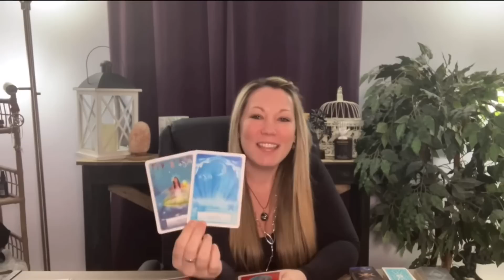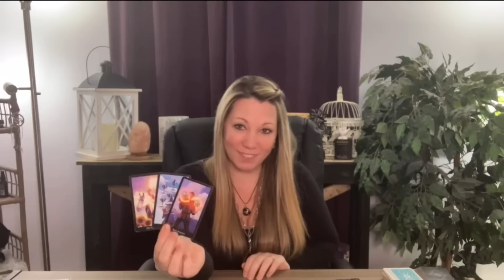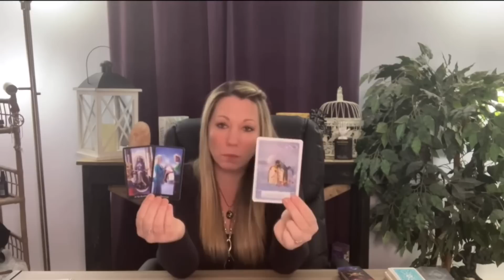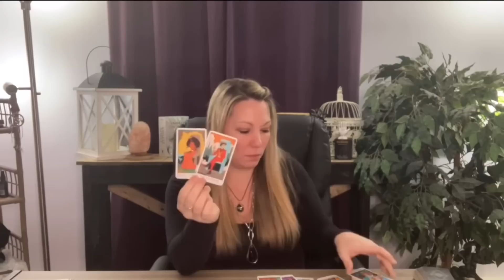Leo ♌️ Oh No!!! Nope!!! Don’t Do Me Like That!! March 20th-27th Tarot Reading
Hi Leo ♌️